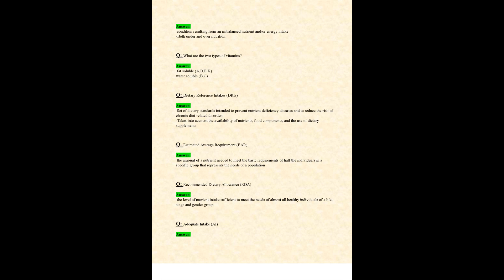EXAM 1 NR228 NR 228 NUTRITION HEALTH EN WELLNESS EXAM REVIEW COMPLETE GUIDE WITH QUESTIONS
.EXAM 1 NR228 NR 228 NUTRITION HEALTH EN WELLNESS EXAM REVIEW COMPLETE GUIDE WITH QUESTIONS AND VERIF